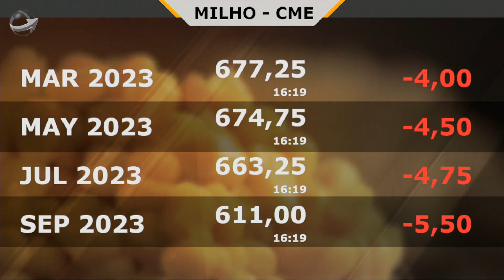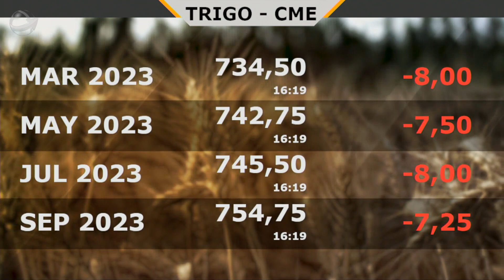Chuvas na Argentina e feriado na China motivam liquidação de fundos e soja pode perder os US$15/b...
No entanto, perda dos US$15/bushel é temporária, já que a oferta na AMS ainda não está definida